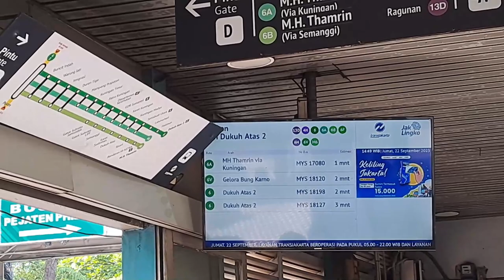Transjakarta Bus Compilation in Pejaten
Transjakarta proving once again that Corridor 6 is the best, as long as you're not waiting on the side of the road for the notoriously infrequent 6U and 6T.